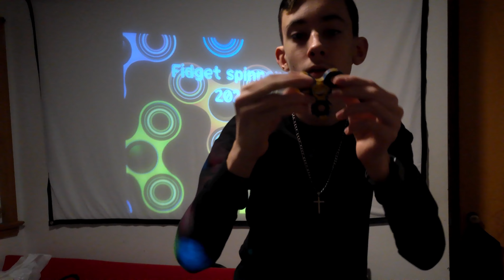fidget spinners 2024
this is my fidget spinner collection as of 2024